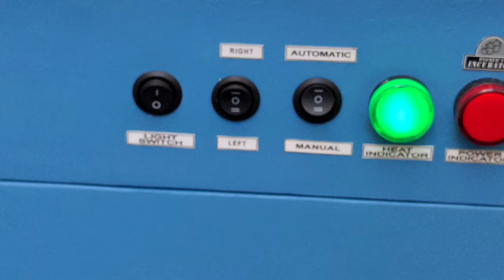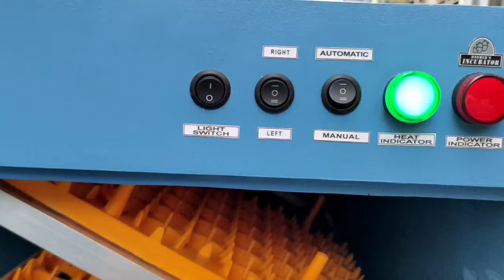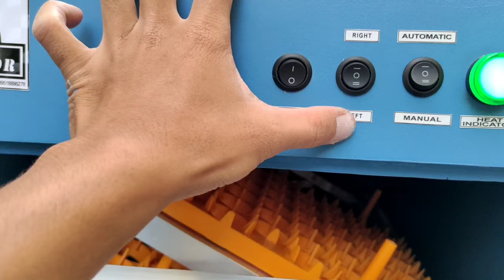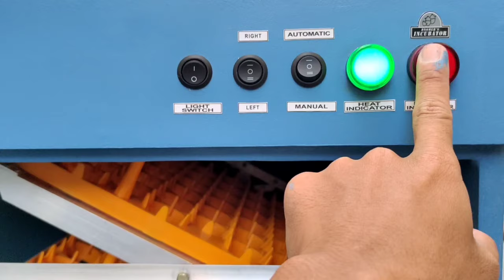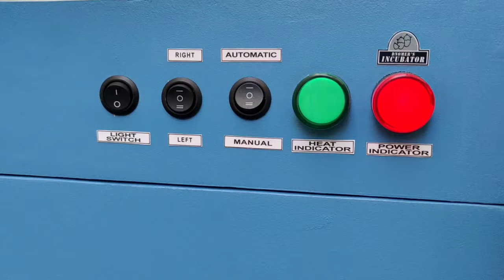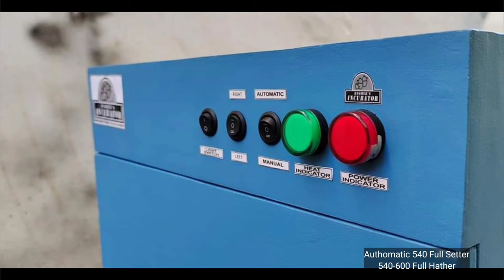AUTHOMATIC EGG INCUBATOR 324 SETTER 200 HATCHER